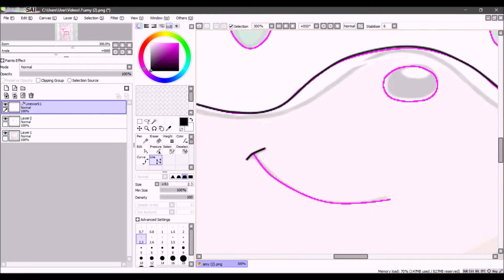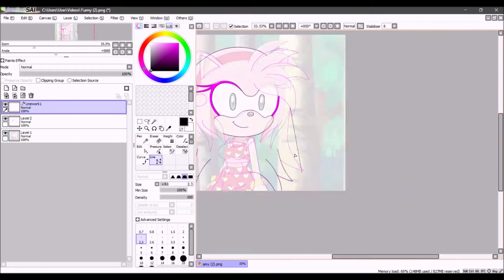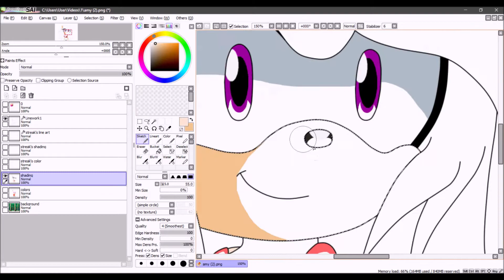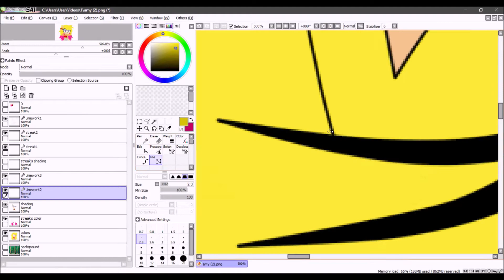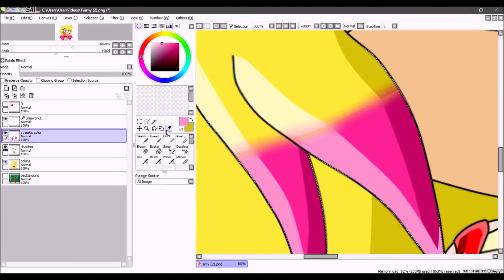recoloring: amy to emily (NordicWolf Productions's request)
song 1: Jabberwocky - Erutan